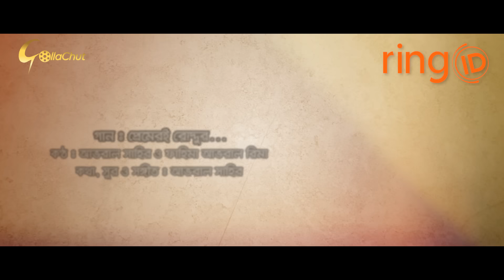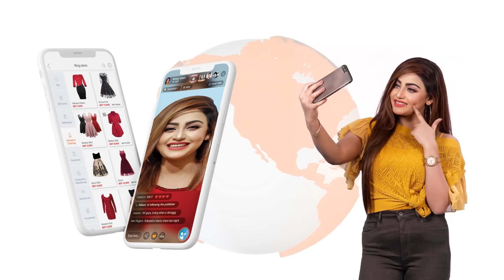Flat B2 | Afran Nisho | Mehazabien Chowdhury | Mohidul Mohim | New Natok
ringID Presents "Flat B2" by Mohidul Mohim
Story: Masud Ul Hasan
Starring: Afran Nisho, Mehazabien Chowdhury